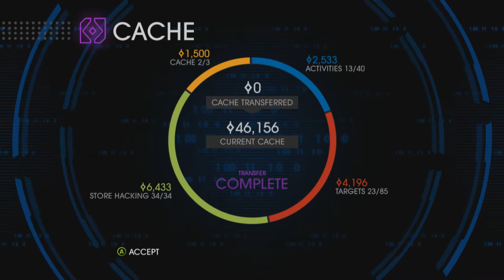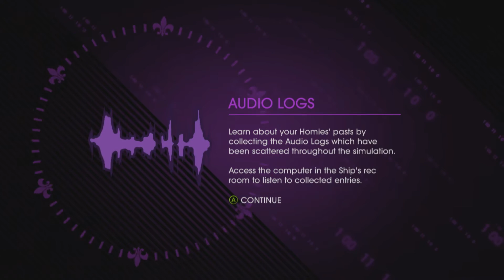Saints Row IV 8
Walkthough/gameplay of Saints Row IV

Rated M: Blood and Gore
Drug Reference
Intense Violence
Partial Nudity
Sexual Content
Strong Language

Title: Saints Row IV
Genre: Action, Adventure
Developer: Deep Silver Volition
Publisher: Deep Silver
Release Date: Aug 19, 2013